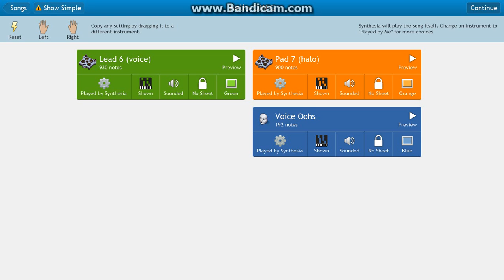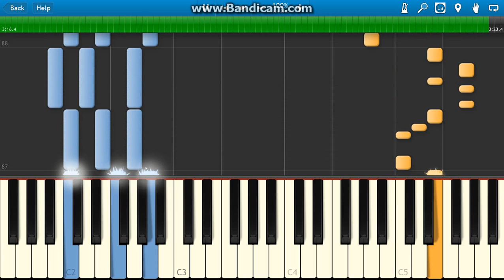OMFG Hello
OMFG keyboard version.